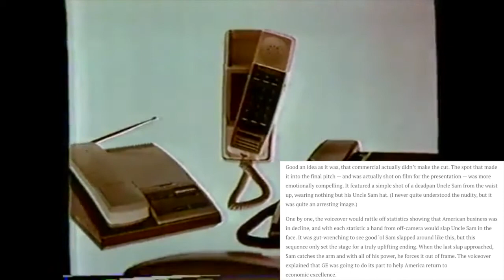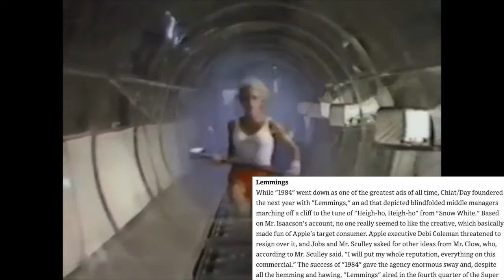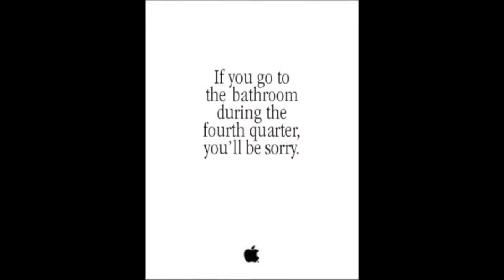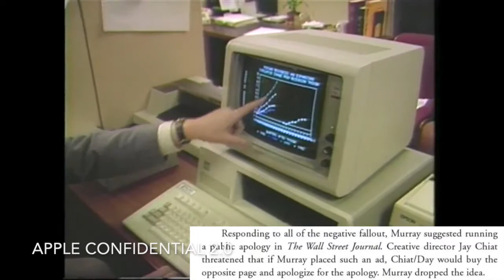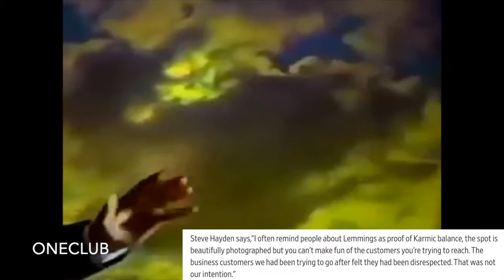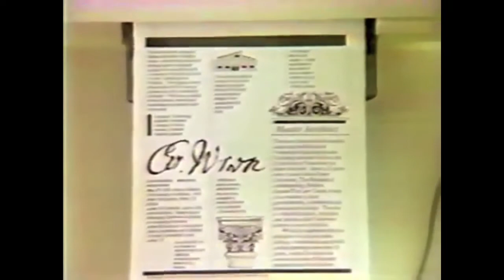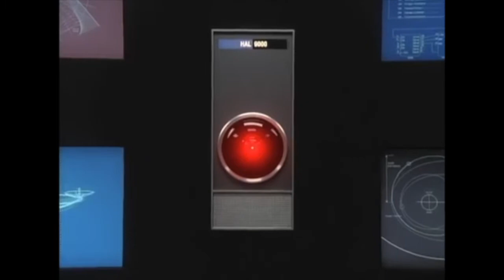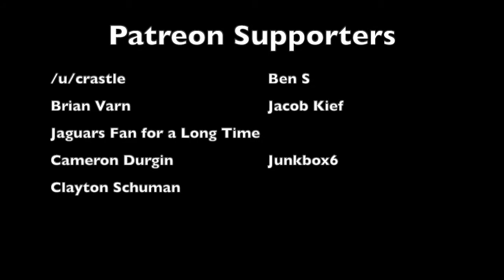Lemmings: The FAILED Sequel to Apple's 1984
At Super Bowl XIX between the San Francisco 49ers and the Miami Dolphins, Apple unveiled a 60-second commercial titled "Lemmings," which was a sequel to their iconic 1984 ad from Super Bowl XVIII the year before. 1984 was critically acclaimed. Lemmings, on the other hand, was a disaster. This is the story of the time Apple advertised at Super Bowl 19, and it failed miserably

0:00 Intro
1:30 The Ad's Origins
3:44 The Build-Up to the Super Bowl
6:48 Lemmings
7:50 The Reaction to Lemmings
9:32 An Analysis on Why Lemmings Failed/The Aftermath